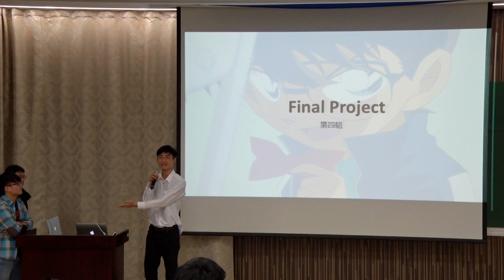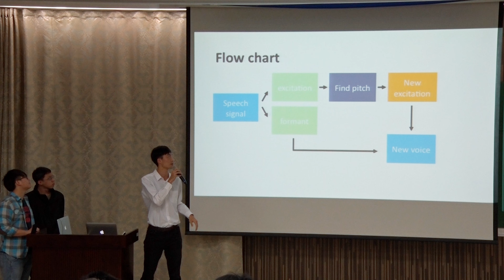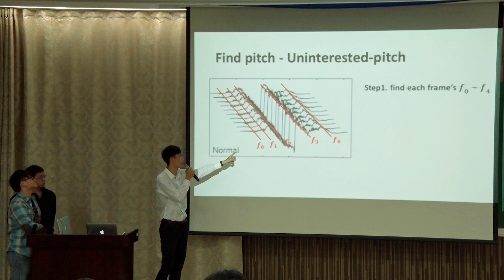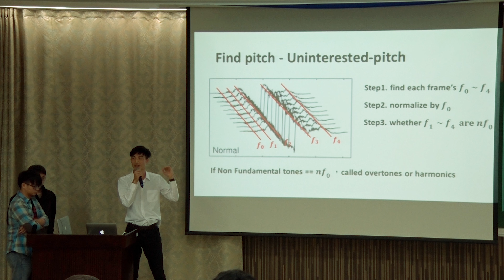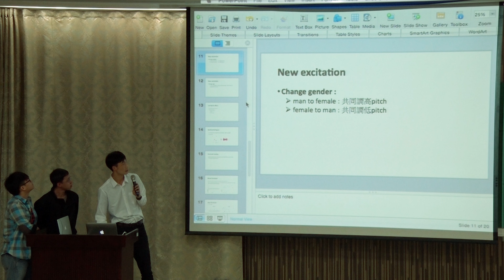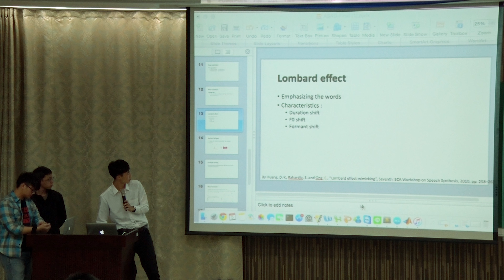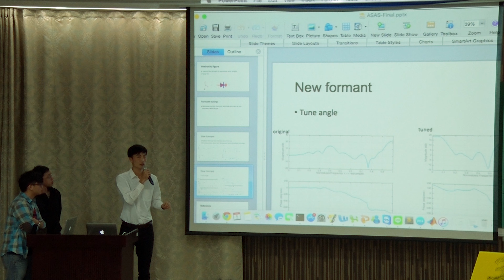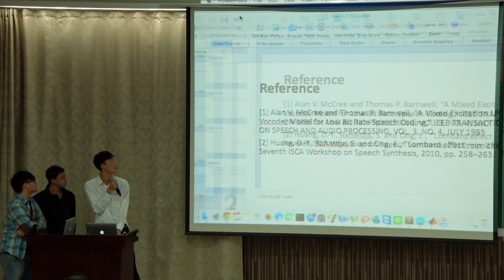11001劉奕汶教授數位聲訊分析與合成_第16A講 學生期末發表